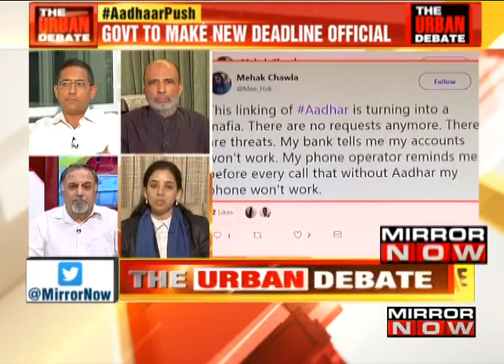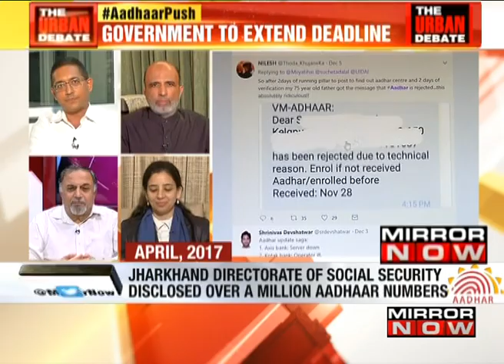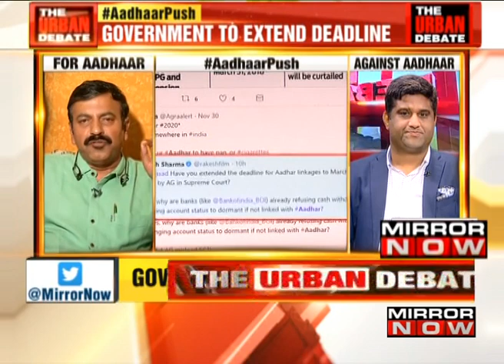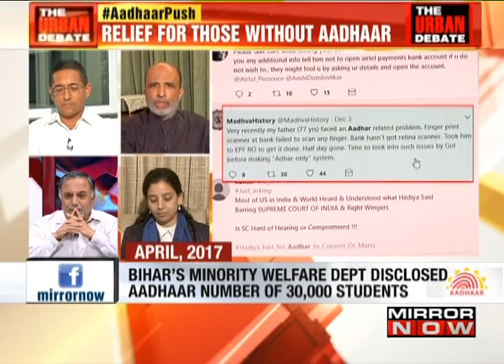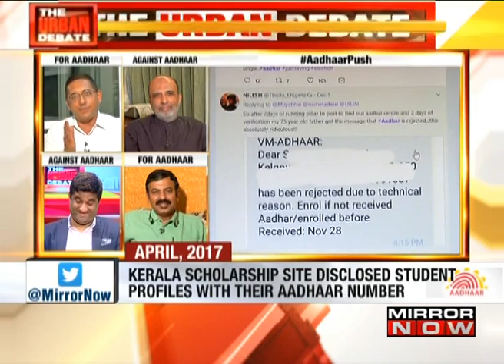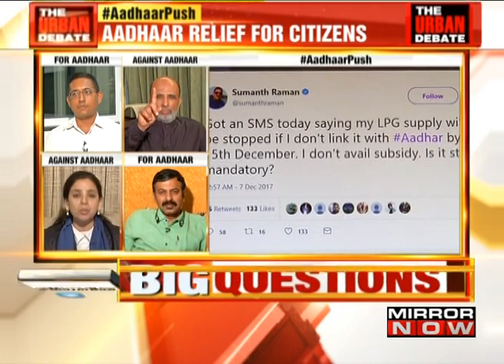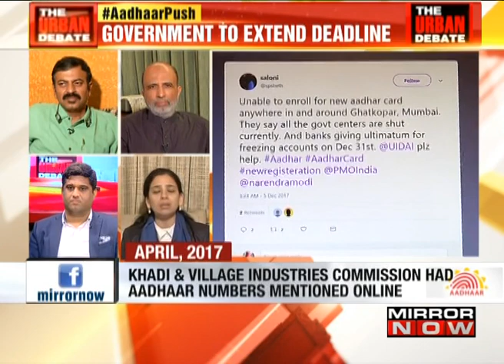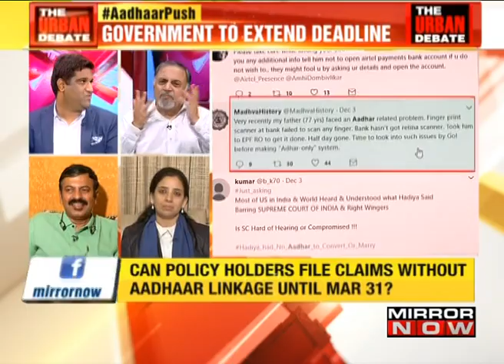Aadhar Push: New Deadline Out For Linking Bank Accounts I The Urban Debate With Faye D'Souza